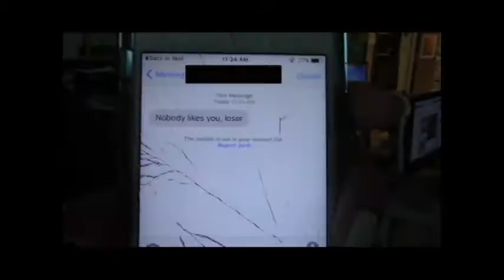KSAT12 PSA Contest: Battling Bullying - Stop Cyberbulling (Robert G Cole HS)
This PSA was produced by Cole HS students in the 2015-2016 Video Design class. Editor for this video was Malik Drayton.